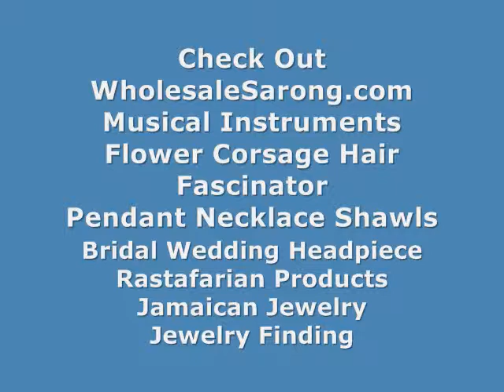wholesale clocks fashion clocks WholesaleSarong.com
USD$4.25
Product code: clocks-mix1
mixed designs fo fashion clocks
mixed sizes 6 to 8 inches long

time piece gift ideas fashion clocks
buy bulk watches and clocks bali clocks
online stores wholesale clocks bali clocks
watch and clock distributor bali clocks
wholesale producers clock bali clocks